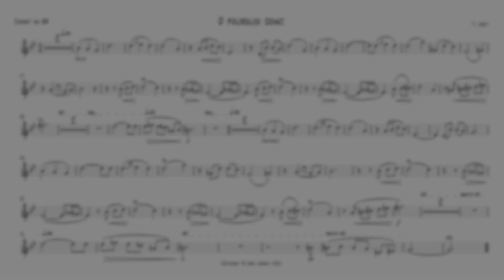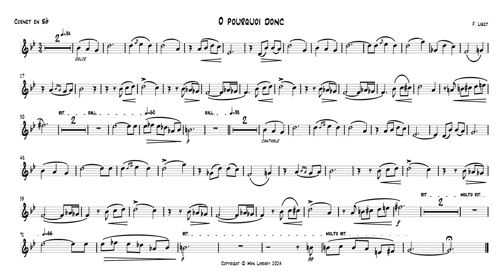[BACKTRACK] O pourquoi donc (Franz Liszt) for Bb trumpet/cornet/flugelhorn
FREE BACKTRACK for Bb instrument.

O pourquoi donc
Franz Liszt
Arr. Paul de Stexhe

Arrangement : Bb solo part, flute, harp, violins and upright bass.